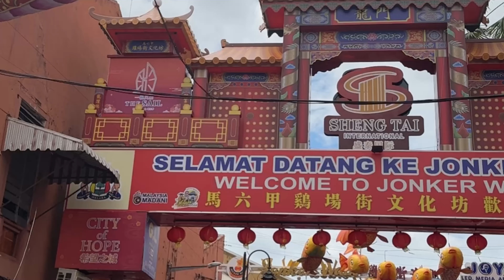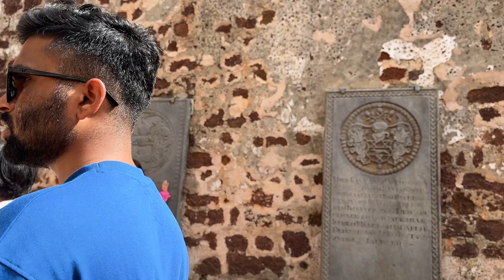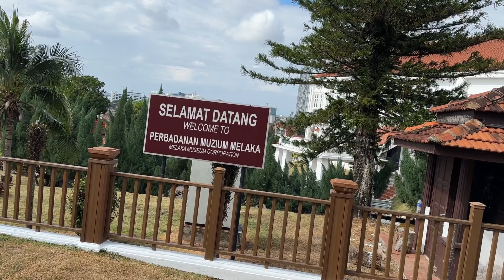malacca malaysia/ Historical place in Malaysia